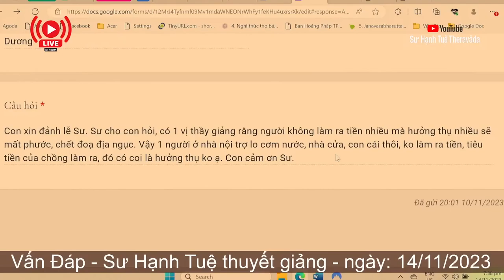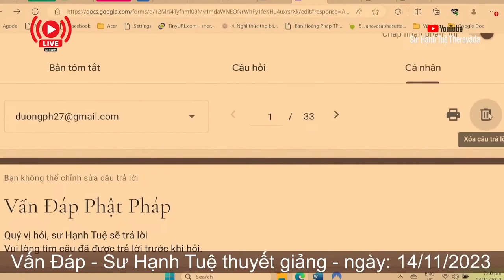2444. Người chỉ làm nội trợ ở nhà có hết phước?